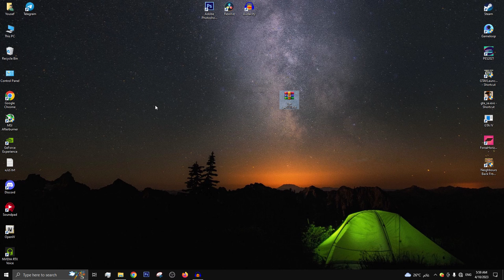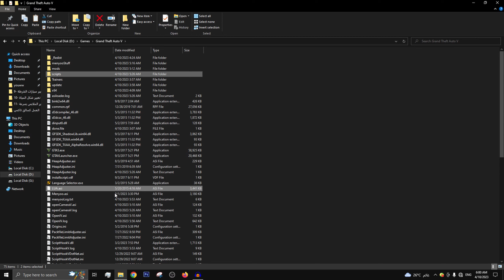مود العمل كسائق تاكسي في GTA V | قراند الحياة الواقعية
كيفية تركيب مود التاكسي في قراند